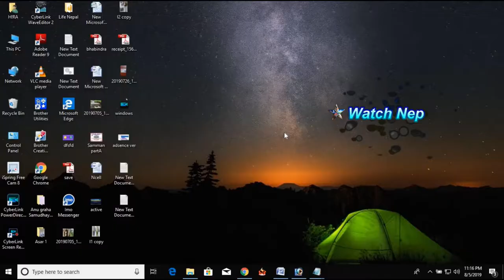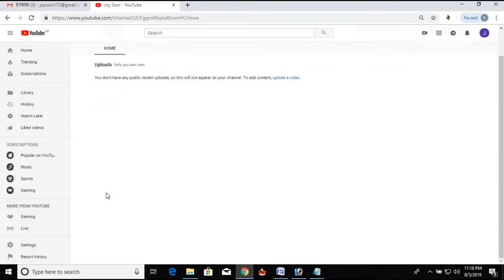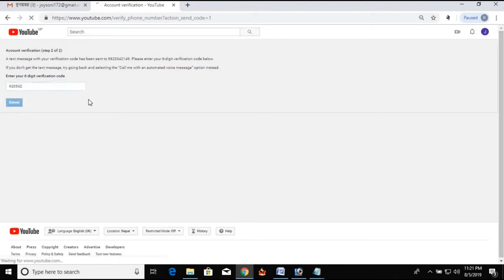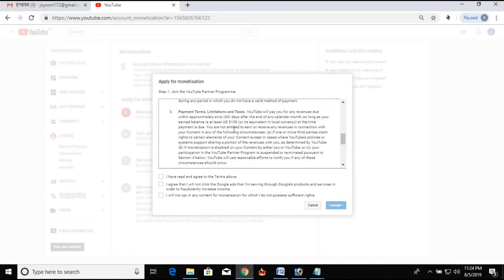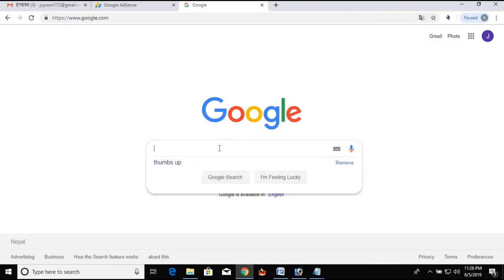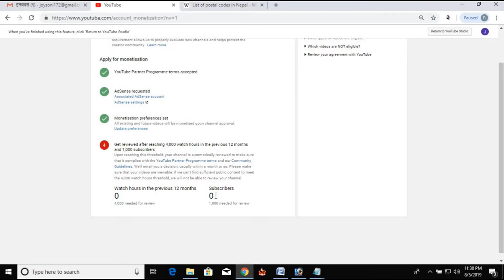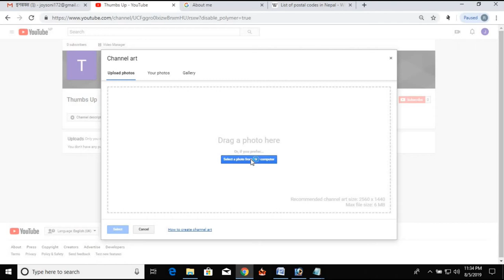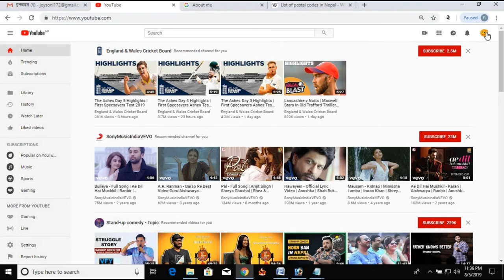How to create ,verify and monetize youtube channel and in nepali .